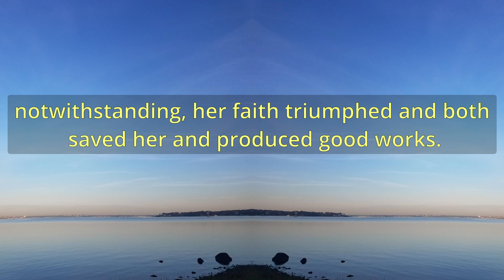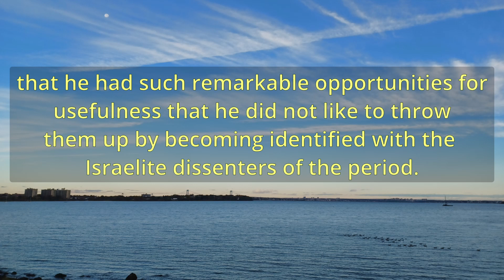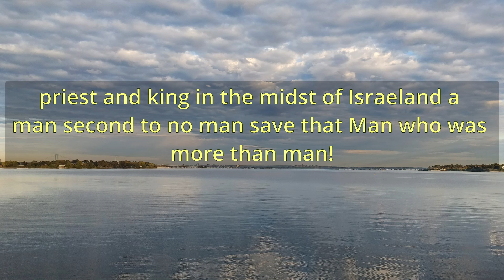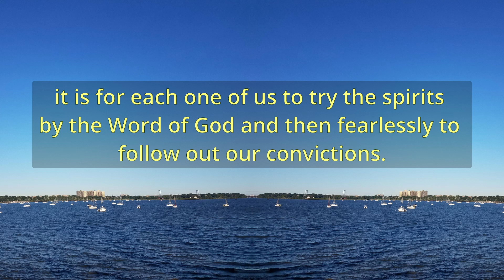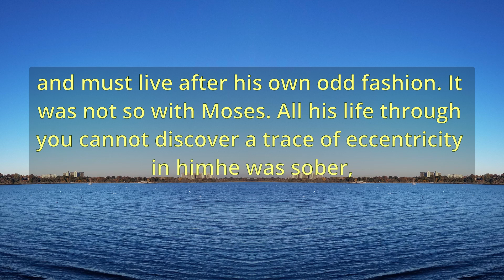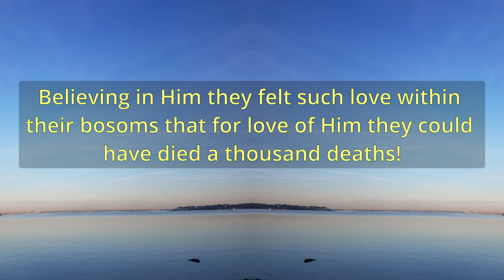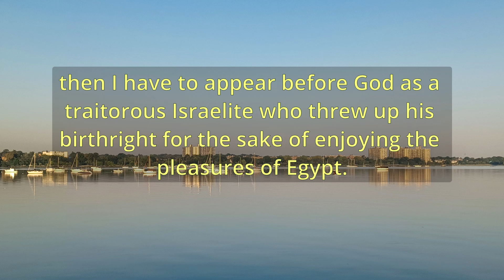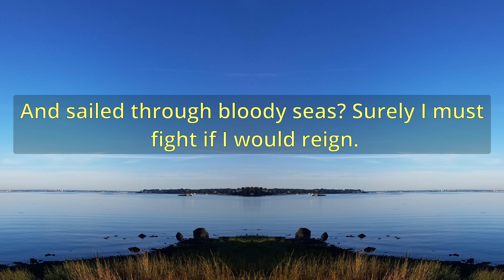"Moses' Decision" (A11063) - Charles Spurgeon Sermons